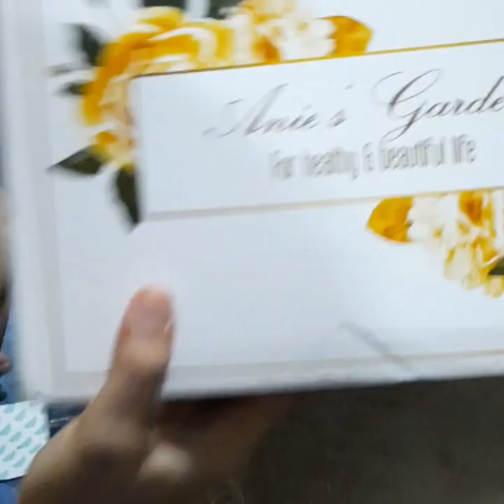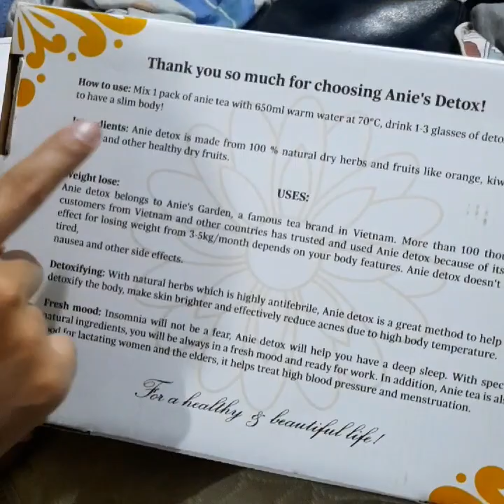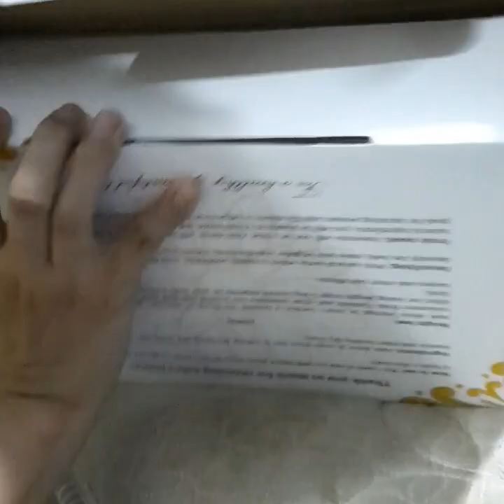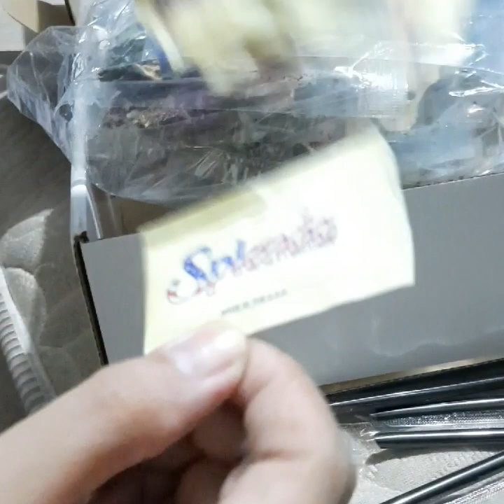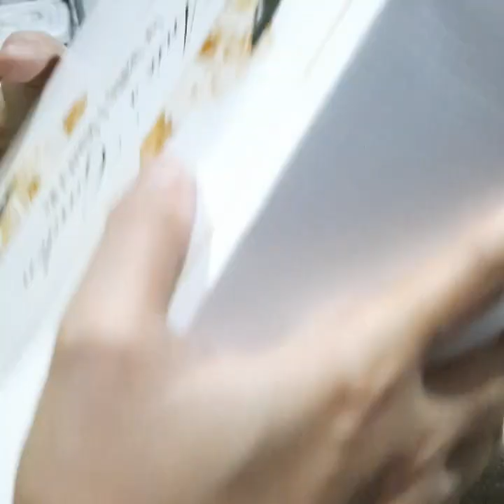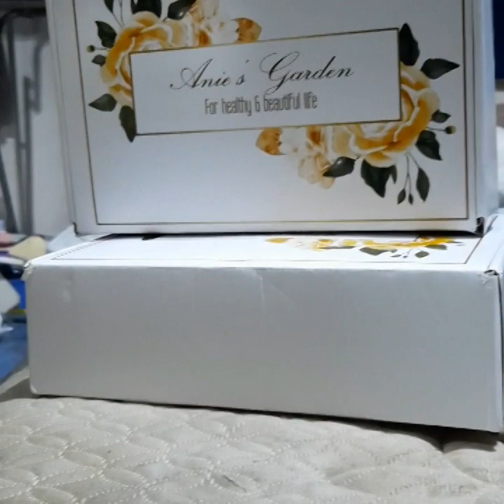Annie's Detox Water: Honest Review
This is my first time to drink this kind of tea that has dried flowers, fruits, and herbs.